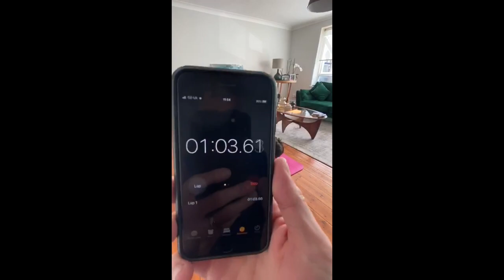Action for Stammering Children's 2.6 Challenge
Action for Stammering Children's Trustees, Youth Panel and Vice President Ed Balls and Katya Jones take on the 2.6 Challenge